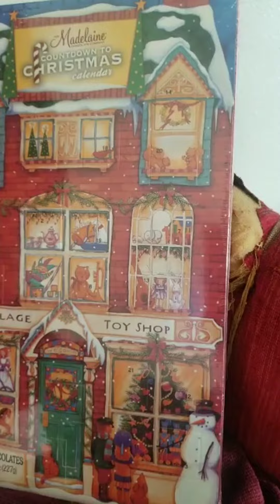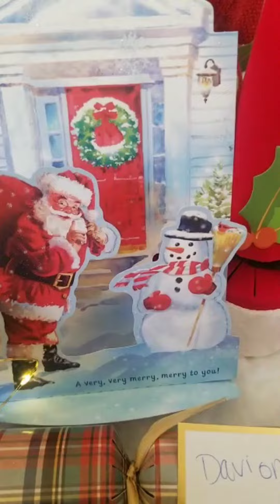Grump Tree and Happy Holidays